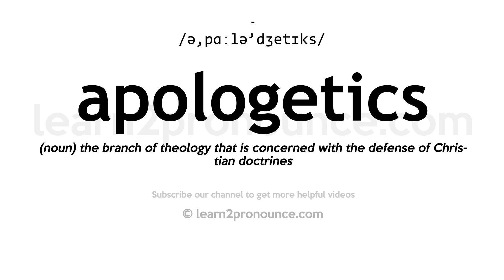How to pronounce Apologetics | English pronunciation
Learn how to pronounce Apologetics in English
APOLOGETICS
Pronunciation of Apologetics: /ə,pɑːlə'dʒetɪks/
Definition of Apologetics: (noun) the branch of theology that is concerned with the defense of Christian doctrines